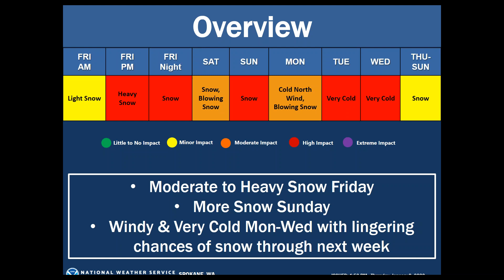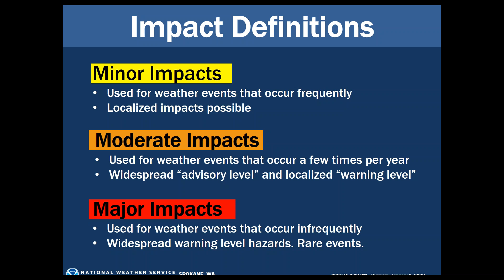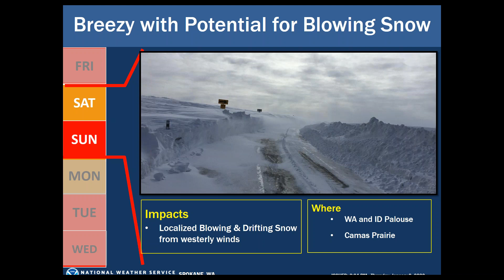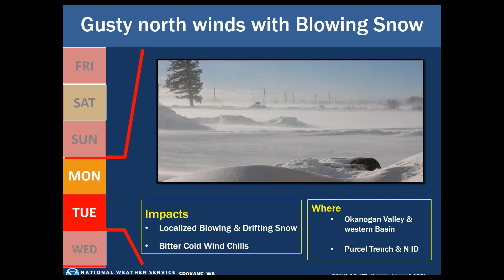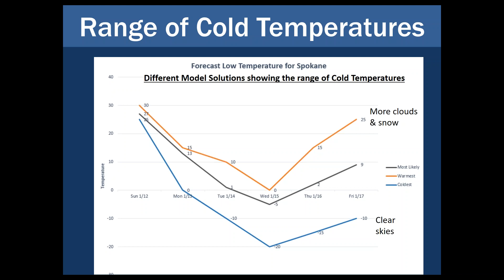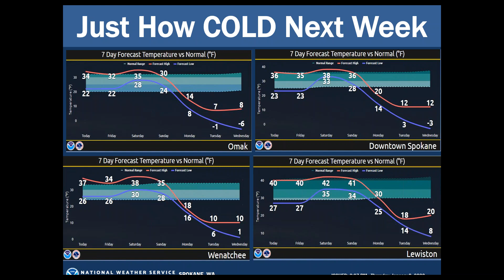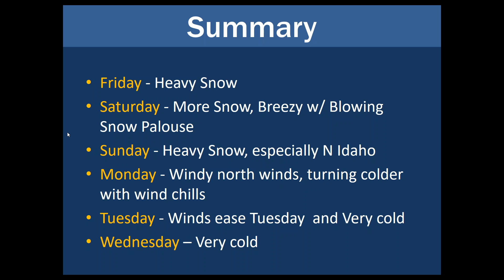Special Weather Briefing - NWS Spokane - January 9, 2020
Here is an updated briefing for the upcoming winter weather for Friday, through the weekend and the cold for early next week.